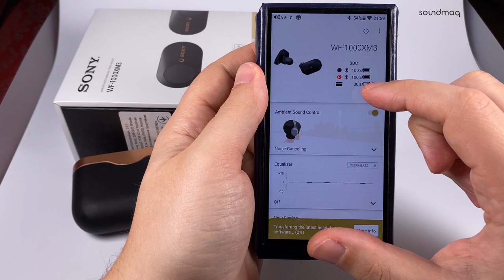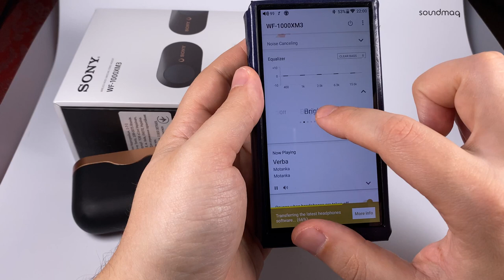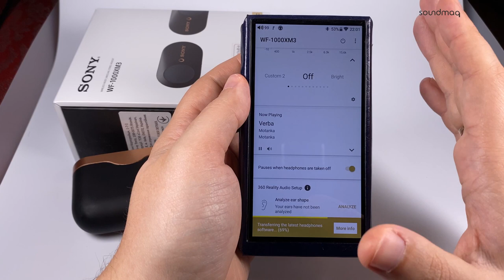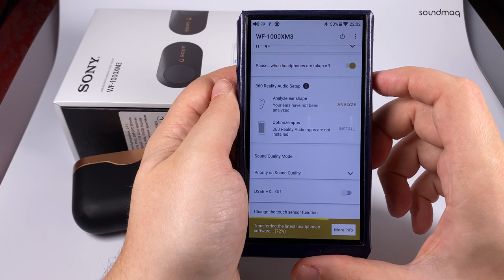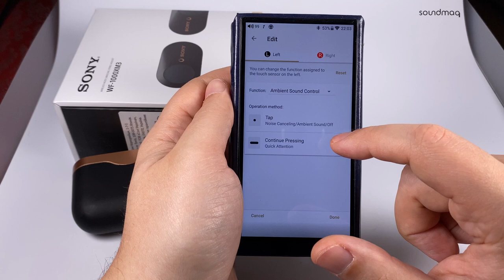Обзор Sony WF-1000XM3 ✓ Самый умный ШУМОДАВ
Создатели WF-1000XM3 не стали делать корпус своих наушников анатомичным, ведь всегда найдутся уши, выпадающие из стандарта. Было применено другое решение – такая форма утапливаемой в ушную раковину чашки, что наушнику всегда можно найти положение, в котором он опирается на три точки. А значит надежно цепляется за ухо, чему способствует обрезиненная нескользящая поверхность чаши. «Голый» участок круглой формы – это сенсор управления. Последовательные тапы по левому наушнику переключают режимы шумоподавления: от самого глухого до режима прозрачности. Сенсор правого наушника предназначен для контроля за воспроизведением и звонками (для разговоров есть встроенный микрофон), вызова голосового помощника.

Приходьте потестити у наших салонах або замовляйте дистанційне прослуховування:

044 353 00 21 (Kyiv)
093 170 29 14 (Life)
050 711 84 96 (Vodafone)
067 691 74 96 (Kyivstar)
Skype: Soundmag.com.ua

Салон у Дніпрі:
Вернадського 19/21

Салон в Івано-Франківську:
Шевченка, 6

Салон в Одесі:
Канатна, 16